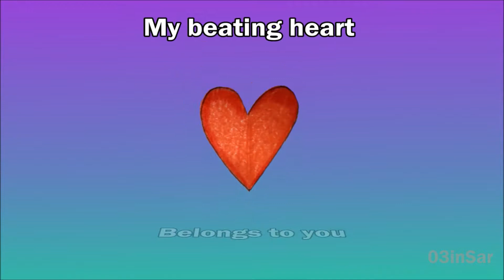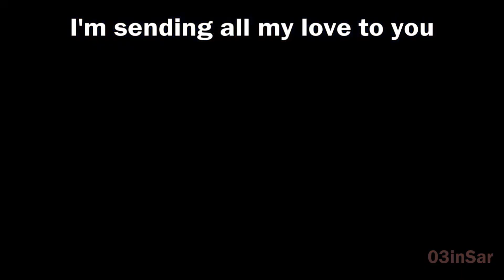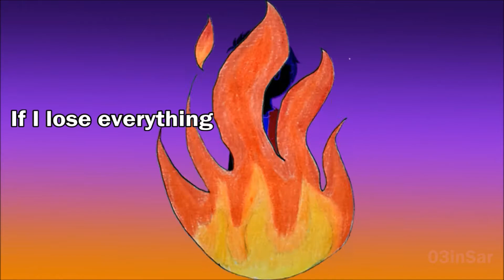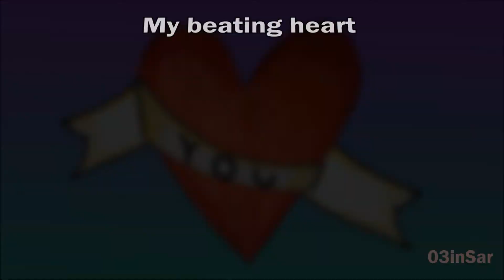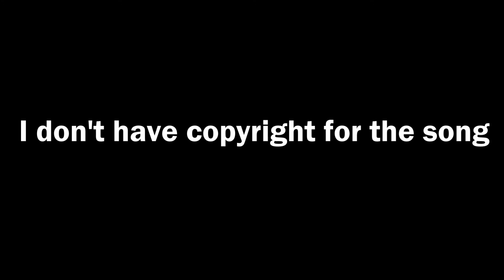Green Day - Last Night On Earth [Lyrics]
The song is from 21th Century Breakdown album by Green Day

This video was made because I had no activity during the holidays and regrets did not take a short semester.
So this is an amateur work with an amateur skill.
I use Adobe Photoshop and Movie Maker to make this video

Give me some advice so I can improve my skill.

Thanks :)

*I don't have copyright for the song*